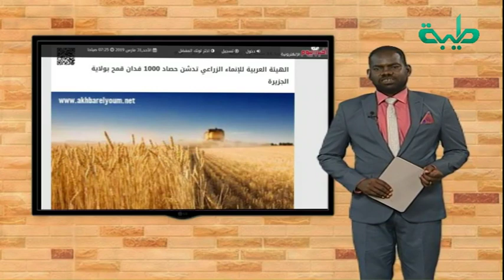الهيئة العربية للإنماء الزراعي تدشن حصاد 1000 فدان قمح بولاية الجزيرة